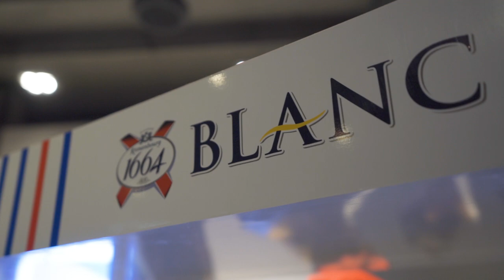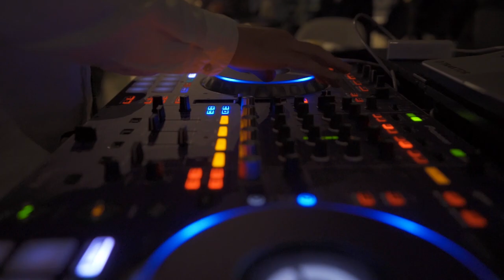Kronenbourg 1664 Blanc from Azerbaijan Fashion Week 2019.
Video report for Kronenbourg 1664 Blanc from Azerbaijan Fashion Week 2019.